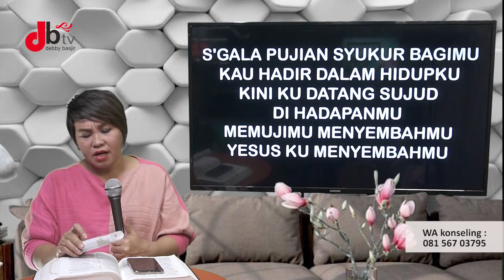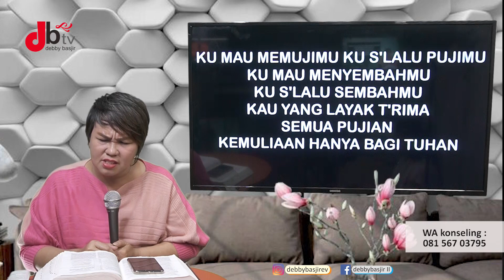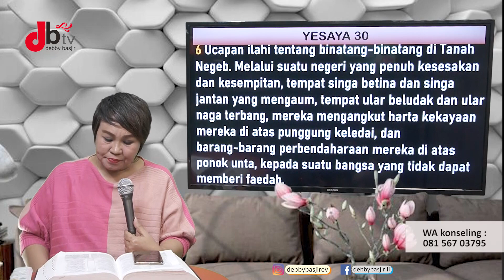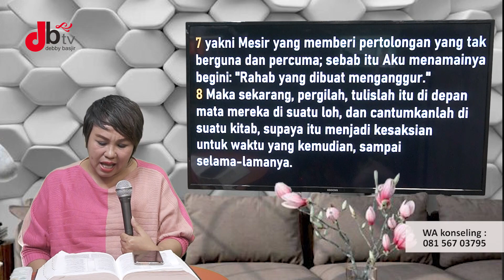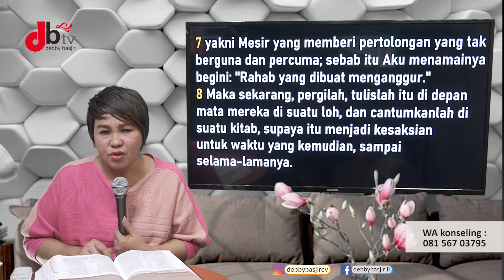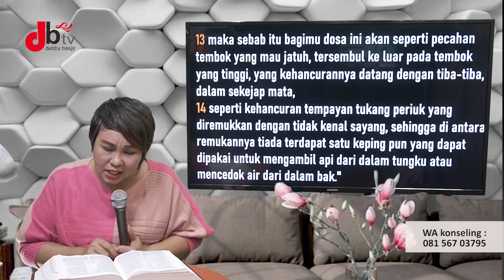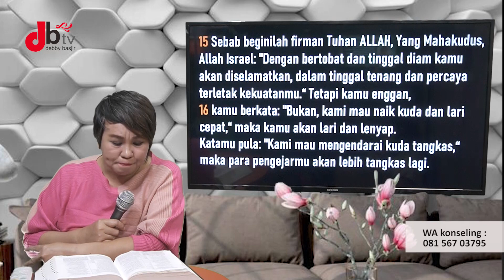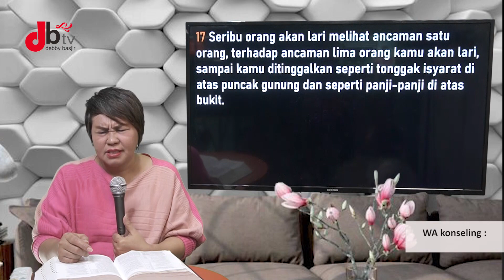MEZBAH DOA - 30/8/20 - pk.20.00 WIB - DEBBY BASJIR